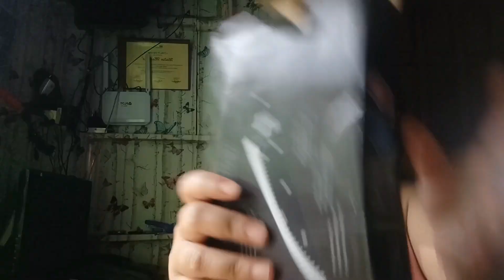NAGLUTO AKO NG BIKO / LAZADA HAUL AND GROCERY HAUL / JENTER VLOGS